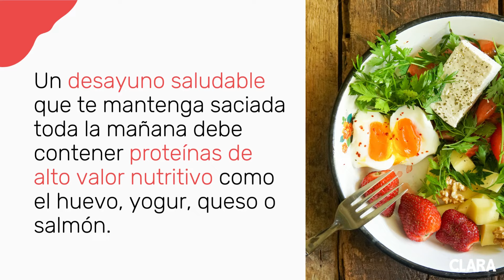Ideas para desayunos saludables, fáciles y rápidos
Si no tienes mucho tiempo por las mañanas y no quieres renunciar a un desayuno saludable, te traemos varias ideas para que haya variedad en tu dieta. Además, ¡son rápidas y fáciles!